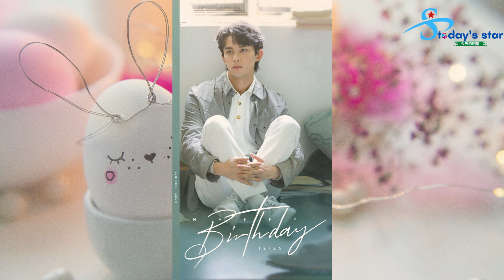一个漂亮的转身还是一个尴尬的错误？ 赵露思虞书欣米兰时装周曝光！胡来在东京电影节穿中国长袄被骂，中国人能否更有文化自信？